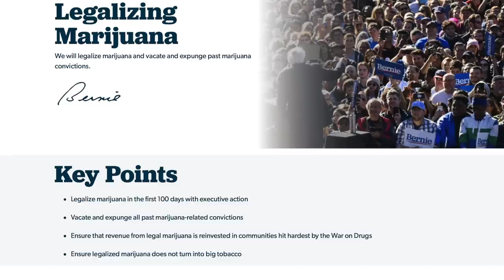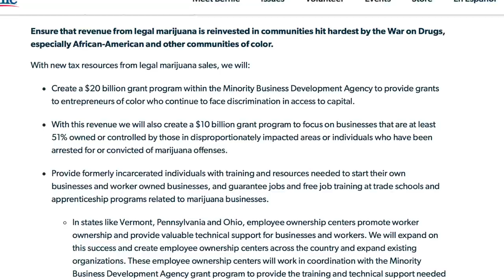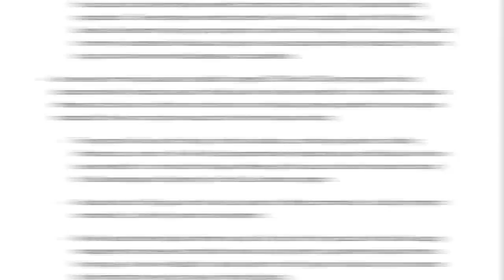Bernie Sanders Vows to Legalize Marijuana in First 100 Days as President